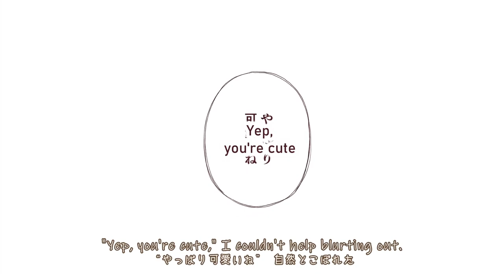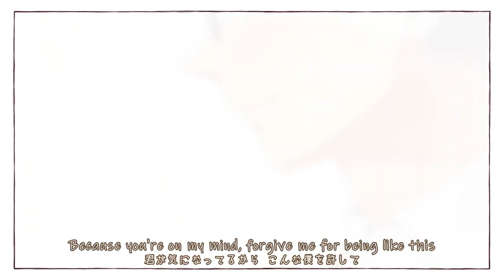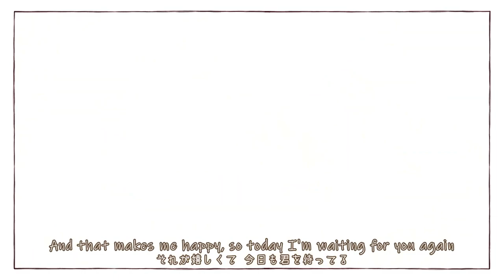RE: [DenZeroSubs] HoneyWorks - Sukidatta Hito ni Niteru Kouhai MV ft. Yamamoto Koudai English Subs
Translation: ElectricRaichu
(Slightly edited some parts to fit in the MV)
add a close parenthesis for this link to work

It's been years since I last used Karaoke Effect Codings for the wobbly font effects, can't believe I still remember how to haha

I expect Youtube to mute this too at some point hahaha